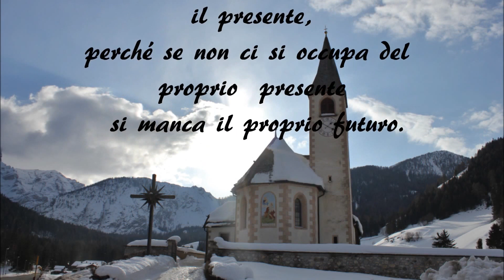Dal Lago di Braies a Malga Foresta in inverno